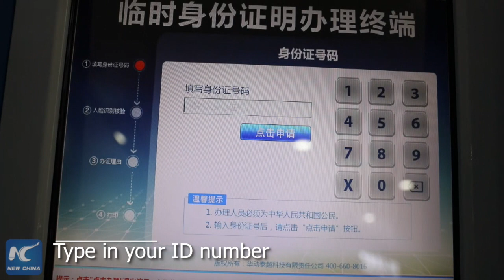30 seconds is all you need to get a temporary ID to fly at Hainan Airport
Forgot your ID? No need to panic! It only takes 30 seconds to get a temporary one with the facial recognition system in S China's Hainan